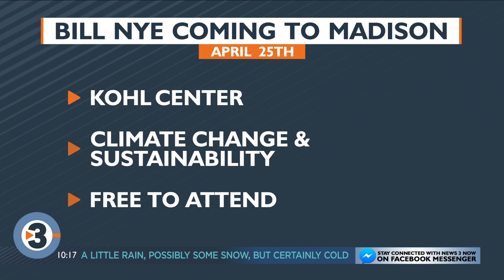Science Rules: Bill Nye the Science Guy to host free talk at Kohl Center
Bust out your lab coats and consider the following: Bill Nye the Science Guy is coming to the Kohl Center on April 25.